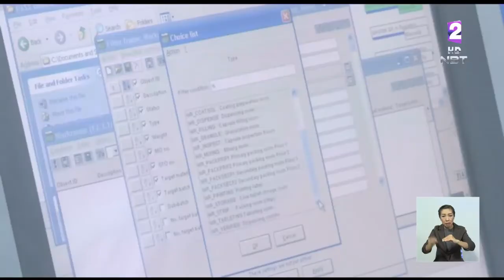ปลดล็อค'กัญชา'ใช้ในทางการแพทย์ ให้'ป.ป.ส.-สาธารณสุข' คุมผลิต จำหน่าย กำหนดพื้นที่ใช้-ปลูก ทดลอง5ปี